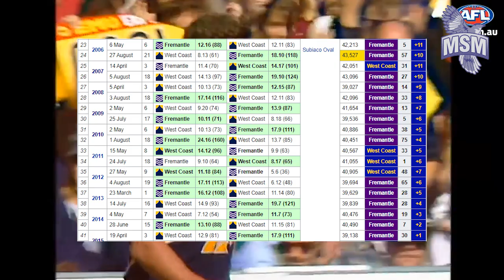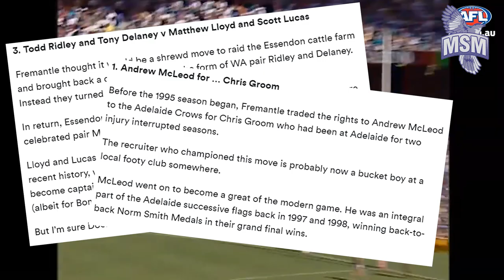The most brutal western derby of all time (2000)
In this weeks video, we take a look at the demolition derby, a physical match that saw the Fremantle Dockers make a 42 point comeback.